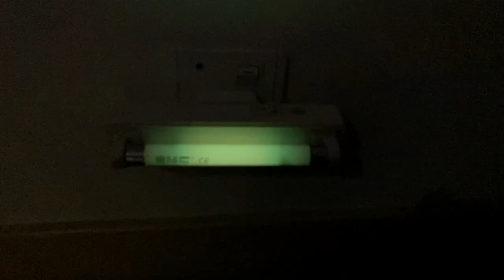Turning on a 4W fluorescent tube in dark (2)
This tube is produced by BMC, the color temperature is 6500K.
This tube is bought in early 2015 but not daily used, still in excellent condition. The electrodes glow during the start is extremely rare for this tube and I was lucky to capture this.